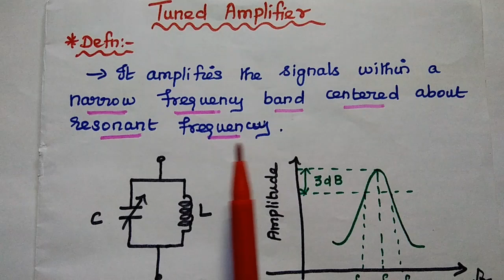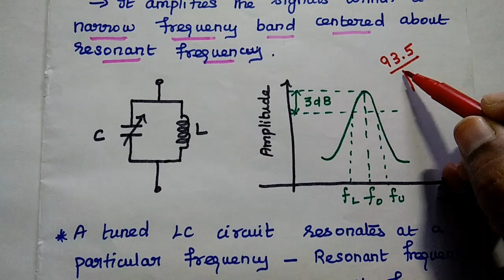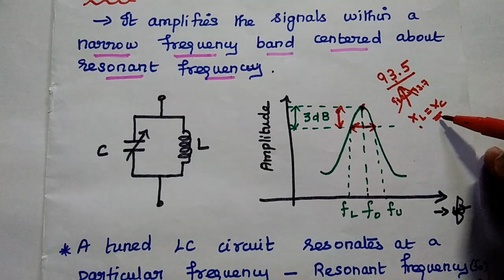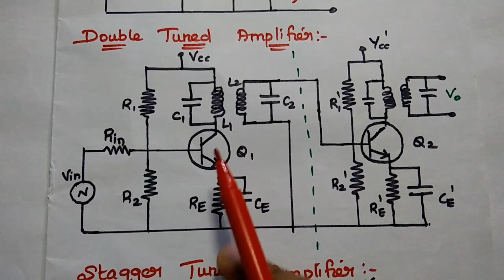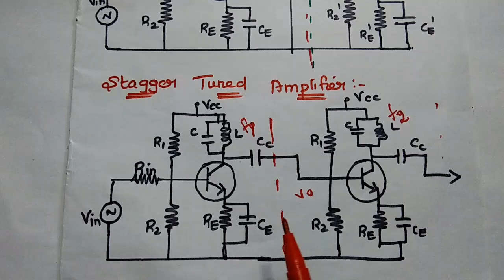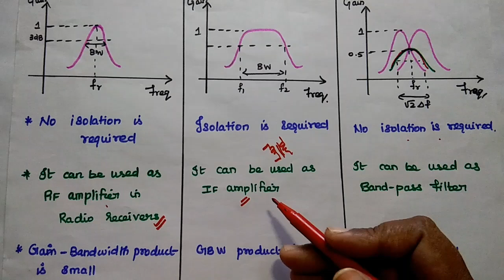EDC - Tuned Amplifier and Its Types - Comparison of Tuned Amplifiers - EDC in Tamil - EC3353